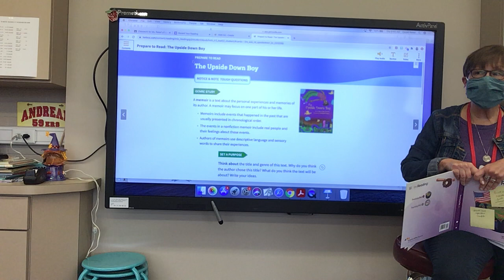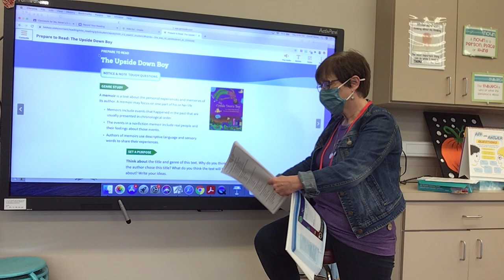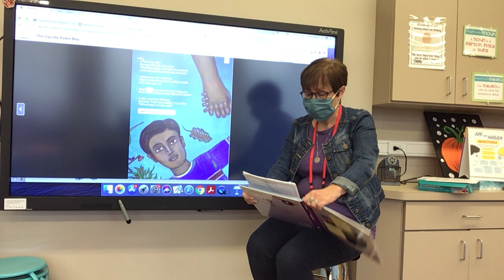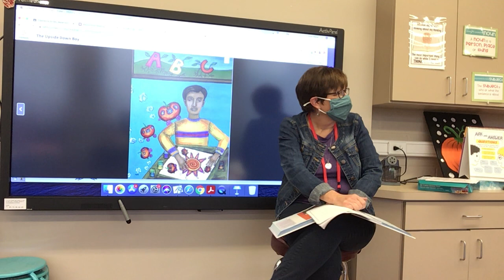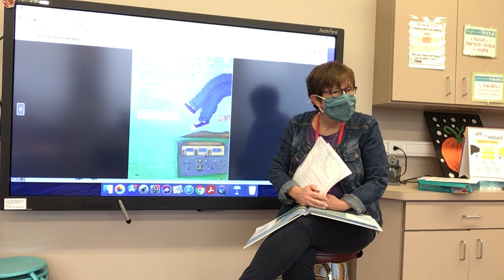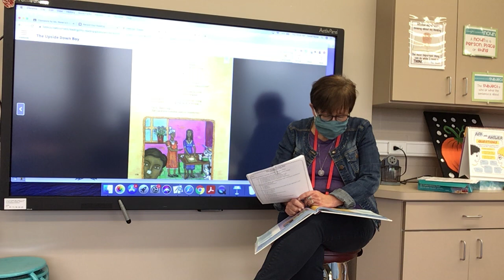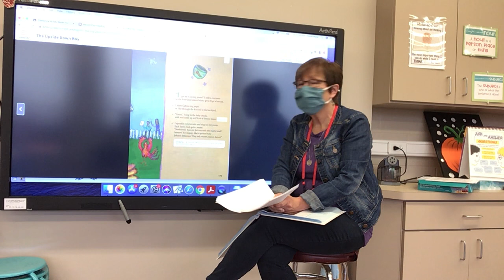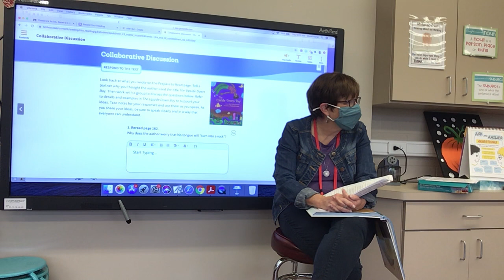The Upside Down Boy Review